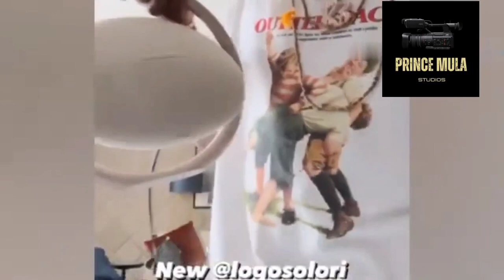Davido And Squad Storm Dubai As Listen To DMW New Signee Logos Song